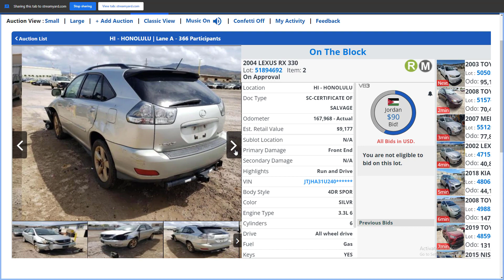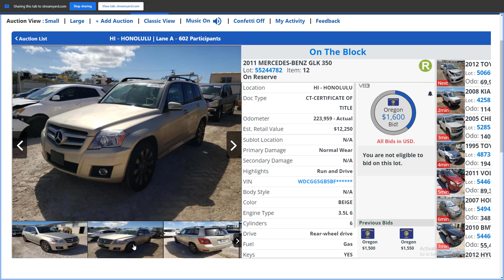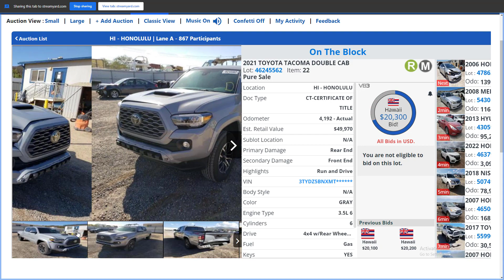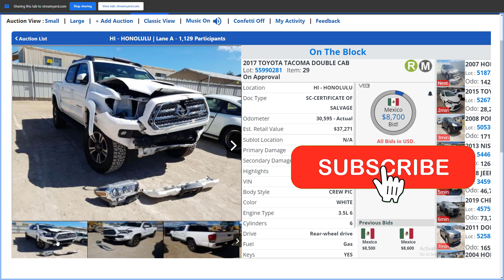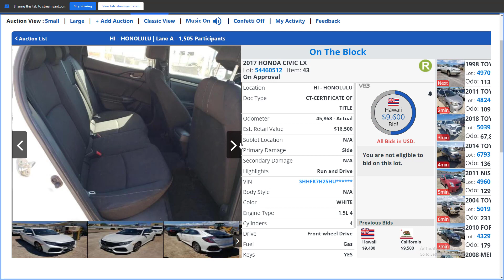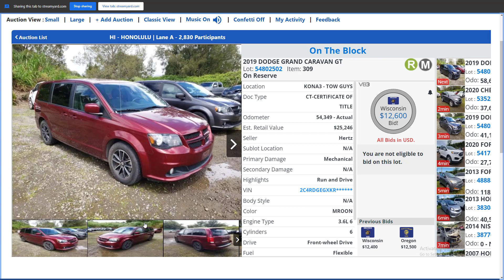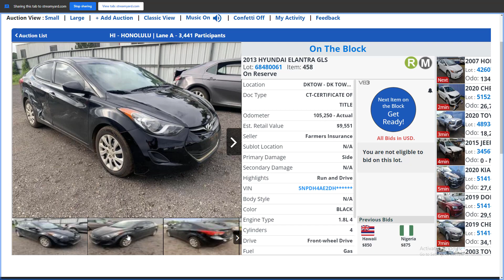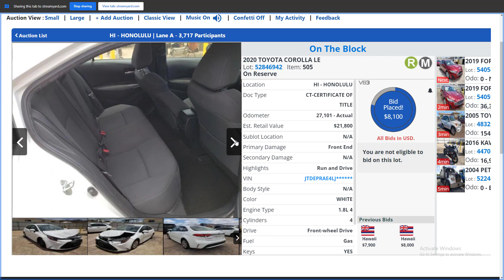Copart Auto Auction Bidding 08/21/22